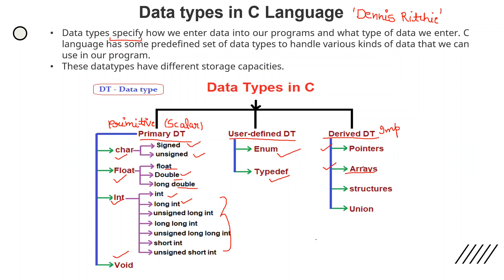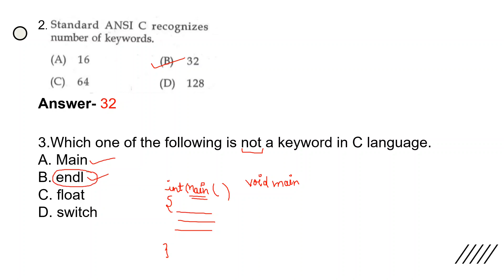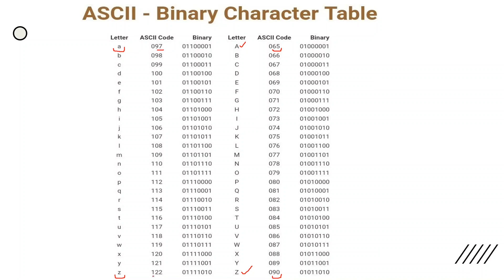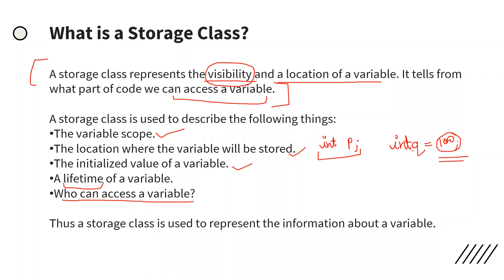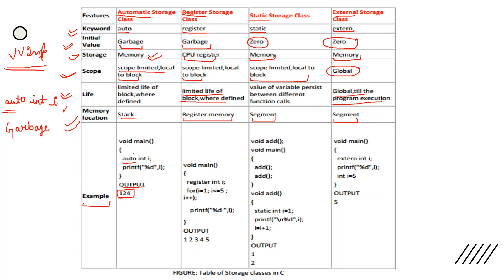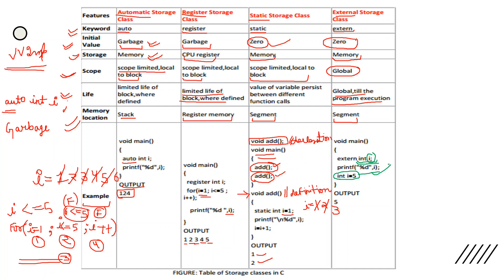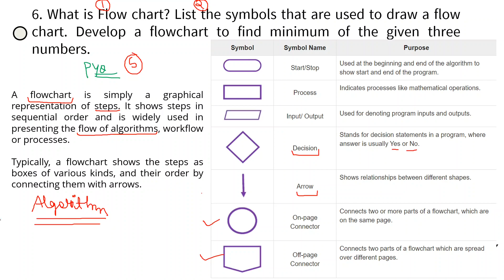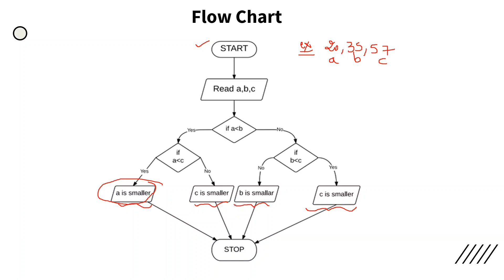NIELIT-OLEVEL||Guess Paper 01 ||'C' Programming Language||Important topics & Previous year Questions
This video contains detailed discussion of Guess Paper 01 of 'C' Programming Language for NIELIT OLEVEL Exam . Most Important topics of 'C' Programming Language will be discussed in this video series .